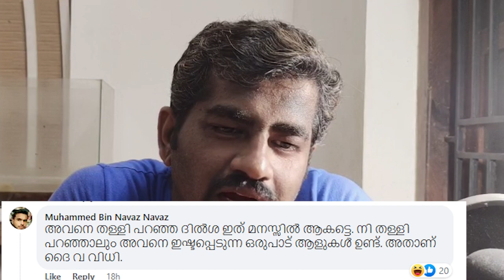റോബിന്റെ വേൾഡ് റെക്കോർഡ് ദിൽഷ യ്ക്കുള്ള മറുപടി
toxic fans are abusing Dilsha prasannan